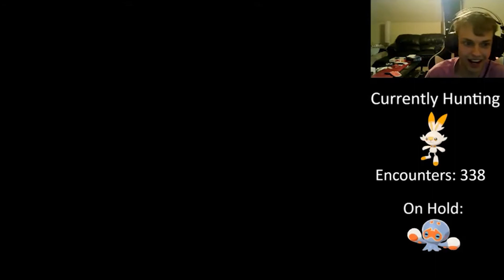First Egg of The Stream!!! Shiny Scorbunny in Pokemon Sword & Shield